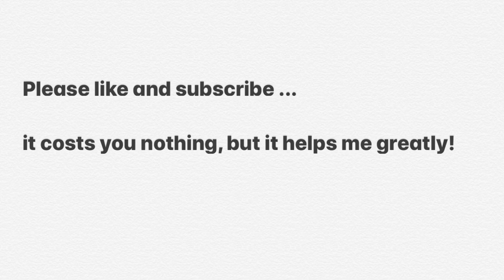Holidays in the sun, Sex Pistols, Brief Bass Guitar Lesson And Cover By The Bass Punk.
Bass guitar tutorial,lesson cover